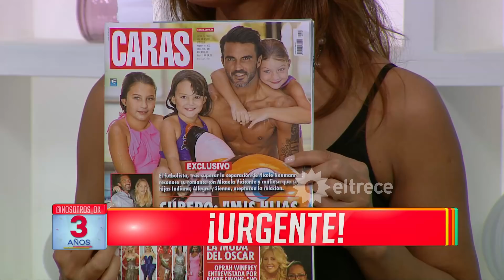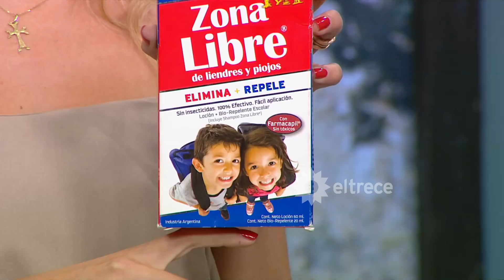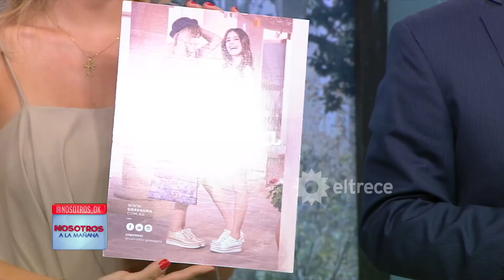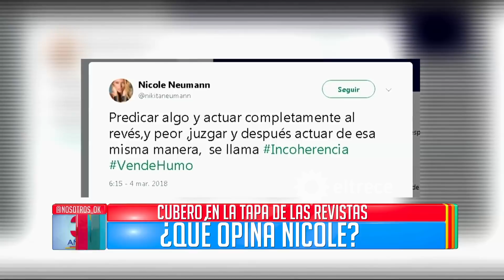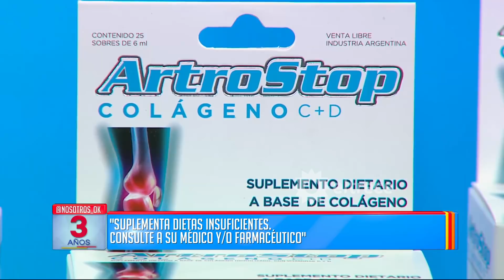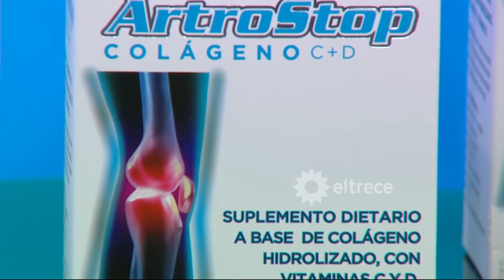Nosotros a la mañana - Programa 07/03/18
Programa emitido el miércoles 07 de marzo de 2018 en eltrece.
TEMAS:
- Brutal paliza a Luis Ventura.
- Así roban una moto.
- Un joven encontró 150 dólares y los devolvió.
- Un joven encontró 8 mil pesos y los devolvió.
- Del fútbol a la tapa de las revistas.

NOTA:
- Nicole sobre Cubero y Viciconte.

COMUNICACIÓN TELEFÓNICA:
- Luis Ventura.
- Guillermo Torre
- Augusto Manzano